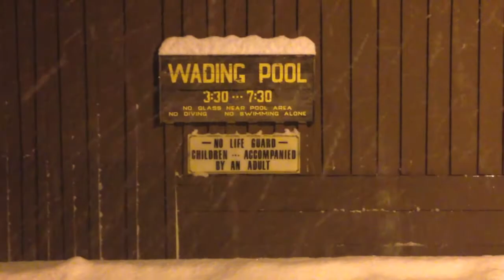A Very Buddy Christmas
Matt 'Buddy' Gilson kept asking "Am I going to be a star on the ski report. Yes you are Buddy, yes you are.